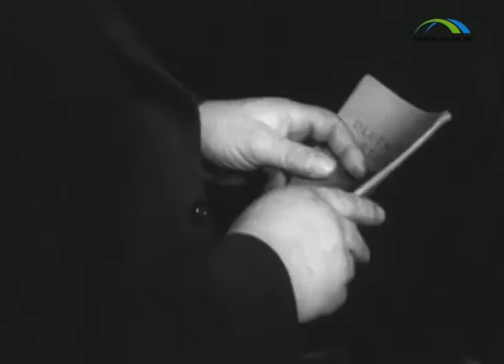Schulfilm-DVD: Die Geschichte des Nahen Ostens im 20. Jahrhundert (DVD / Vorschau)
Der Nahe Osten, das Gebiet von Israel und Palästina ist bis heute ein Konfliktfeld, dessen Brisanz weltweite Auswirkungen hat. Der Film beschreibt die historischen Hintergründe der gewaltsamen und bis heute andauernden Auseinandersetzungen zwischen Juden und Arabern in der Region Palästina. Aufgezeigt werden die Etappen des zu Beginn der 20. Jahrhunderts entstehenden Nahost-Konflikts, vom Übergang der osmanischen Provinz zum britischen Mandat bis zur Staatengründung Israels im Jahr 1948.